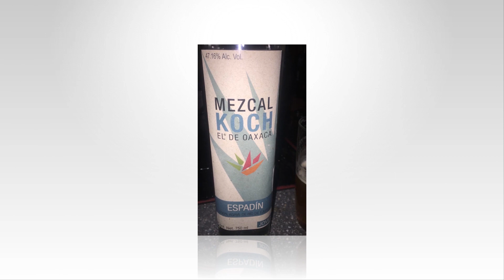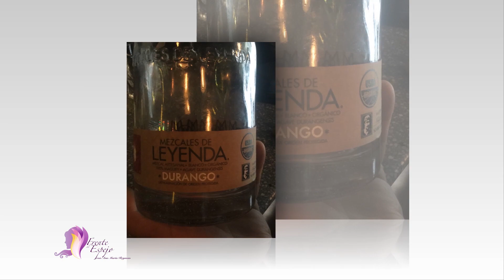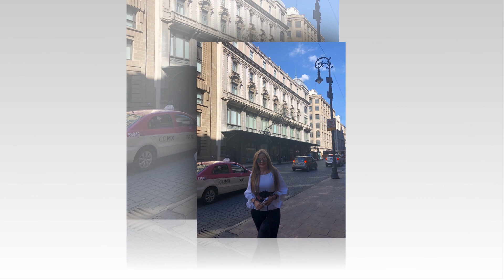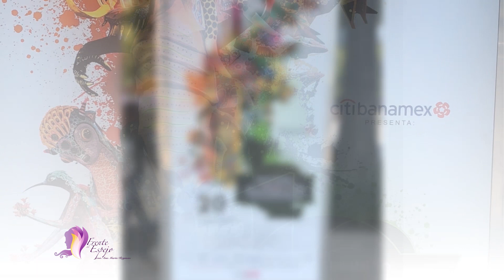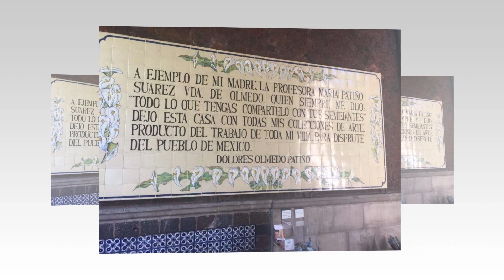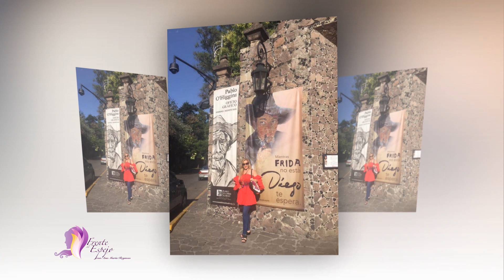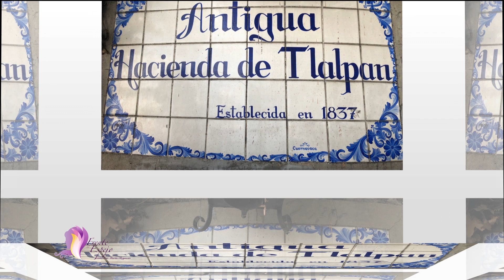CDMX Ciudad de México... Frente al Espejo